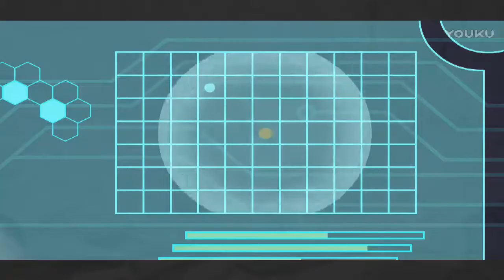Cartoon HD - Pleasant Goat and Big Big Wolf 2017_ Full Ep 38 - 喜羊羊与灰太狼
This is cartoon movie channel for kids. All movies are HD videos
Pleasant Goat and Big Big Wolf (the English name shown on the official merchandise) (Chinese: 喜羊羊与灰太狼; pinyin: Xǐ Yáng Yáng yǔ Huī Tài Láng "Pleasant Goat and Grey Big Wolf") is a Chainese animated television series created by Huang Weiming, Lin Yuting and Luo Yinggeng, and produced by Creative Power Entertaining. The show is about a group of goats living on the Green Pasture, Qing Qing Grasslands/Plains (Chinese: 青青草原), and the story revolving around a clumsy wolf who wants to eat them. The cartoon became enormously popular with Chinese schoolchildren after its debut in 2005. Cashing in on the cartoon's success, the producer made an animated feature in 2009. It generated a box office revenue of 130 million yuan (approx. US $19.6 million) during Chinese New Year that year. It is aired on over 40 local TV stations, including Hong Kong's TVB, BTV Animation Channel and CCTV.